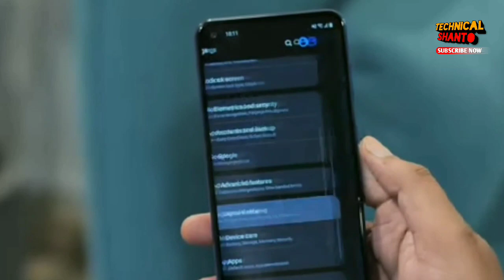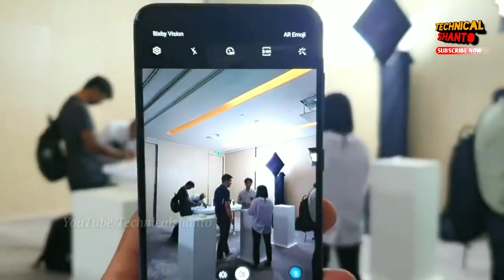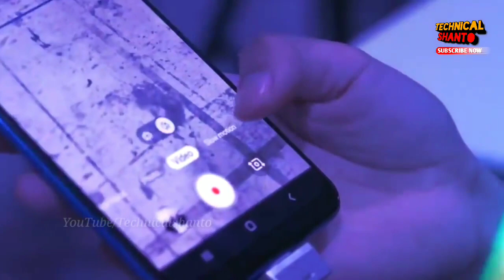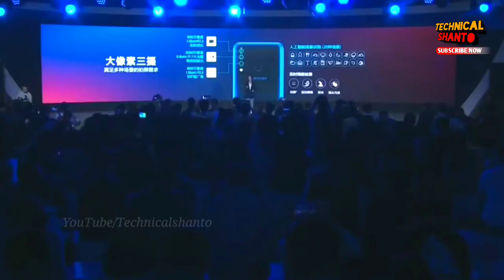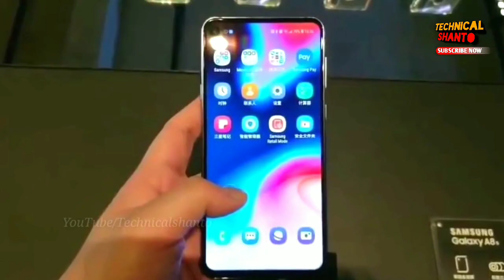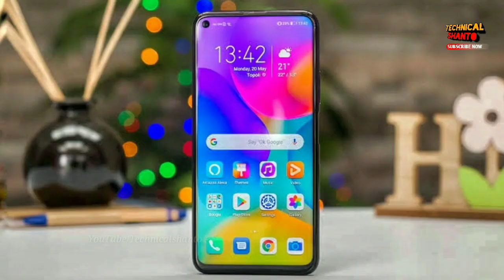Samsung M40 vs Samsung A50 - Who is the best? Real comparison review | which one to buy?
In this video i talk about Samsung Galaxy M40 vs Samsung Galaxy A50 smartphone comparison - which one should you buy? I Also compare A50 & m40's official specifications, Design, display, triple camera, Battery & Official price.

Queries Solved:
samsung m40 vs a50 camera test
a50 vs m40 comparison
m40 vs a50 speed test
samsung a50
samsung m40 unboxing
samsung m40 price in bangladesh
samsung m40 review